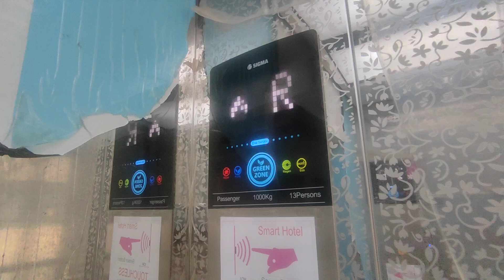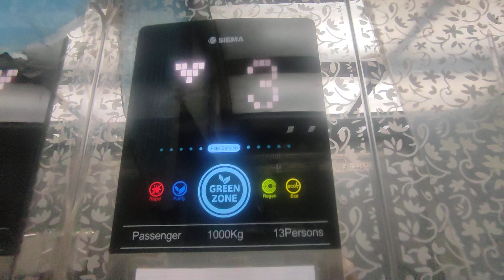SIGMA Traction Elevators at Smart Hotel Dukuh Atas, Jakarta (Right)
➕ Pros:
- RARE Korean Fixtures

ℹ️ Elevator Information:
Brand: SIGMA
Type: ?
Served Floors: 1, 2, 3, 5, 6, 7, 8, 9, 10, 11, R, RR
Non Served Floors: -
History: Additional?

🏢 Building Information:
Name: Smart Hotel Dukuh Atas
Type: Hotel